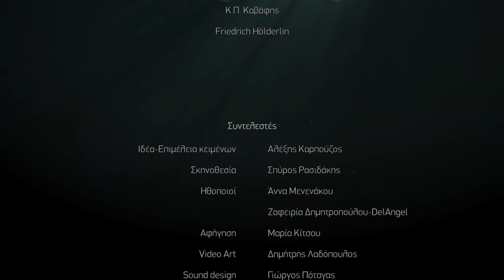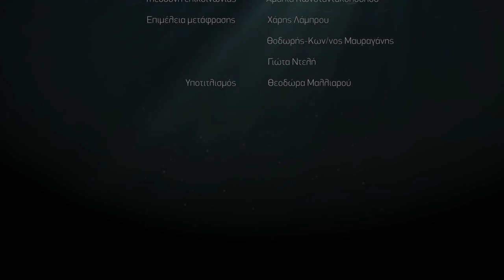Alexis Karpouzos community: The art of Wisdom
We are a conversation
To be one with all—this is man’s heaven…
A theatrical performance as a dreamlike journey into the world of poetry. The thematic axis focuses on the existential, social concerns as well as dead ends of contemporary living. Video projections, music, movement and acting combined with verse contribute into an immersive experience.

Creative Team

Concept-Text Editing: Alexis Karpouzos
Director: Spiros Rasidakis
Actresses: Anna Menenakou, Zafiria Dimitropoulou-DelAngel
Narrator: Maria Kitsou
Video Art: Dimitris Ladopoulos
Sound Design: George Potagas
Sound Assistant: Andreas Dousias
Director of Photography: Niki Korda
Photographer: Alexandros Petrakis
Public Relations: Amalia Konstantakopoulou
Translation Editing: Haris Lamprou, Thodoris-Konstantinos Mavraganis, Giota Nteli
Subtitling: Theodora Malliarou
Excerpts adapted from (in order of hearing)
Nikos Engonopoulos
T.S. Eliot
Giorgos Seferis
W.B. Yeats
John Donne
Tasos Livaditis
W.H. Auden
William Blake
Arthur Rimbaud
Buddha
Meister Eckhart
Allan Percy
Blaise Pascal
C.P. Cavafy
Friedrich Hölderlin